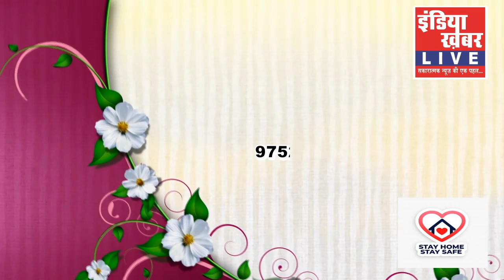India Khabar Live || इंडिया ख़बर LIVE Digital || LIVE TV